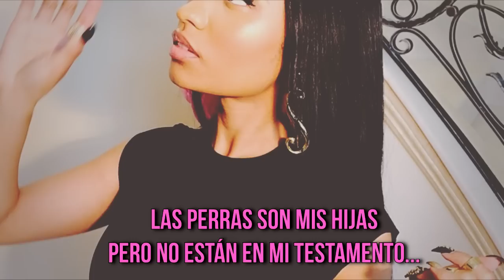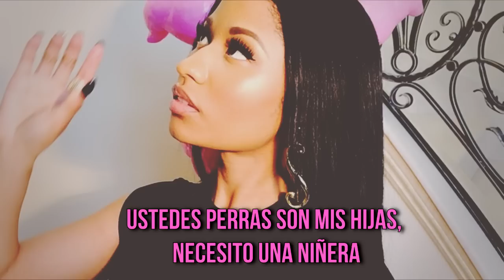Nicki Minaj - Yasss Bish (Subtitulado/Traducido Al Español)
♦ Primero que nada, la letra está traducida lo mayor explícita posible para un mayor entendimiento.

♦ Explicaciones de versos:

♦ "Mi tarjeta de crédito es más negra que Seal":
La tarjeta de crédito negra solo la pueden tener las personas con muchísimo dinero. Obviamente Nicki Minaj tiene una y la compara con el cantante moreno llamado Seal.

♦ "Y sigo estallando los Pills":
Pills son los mini parlantes, que por cierto, Nicki tiene el suyo

♦ "Dile a todos que mi muñeca está muy fría":
Significa que su muñeca está llena de joyas. La metáfora es la misma que utilizó en "Stupid Hoe".

♦ COMENTA EL VIDEO SI TIENES ALGUNA OTRA DUDA CON RESPECTO A LA LETRA :).